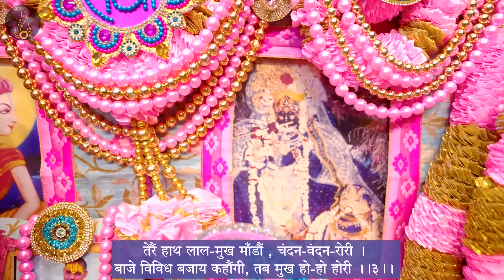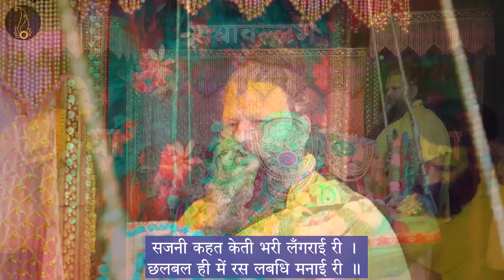होली और झूलन के पद // 22/02/23